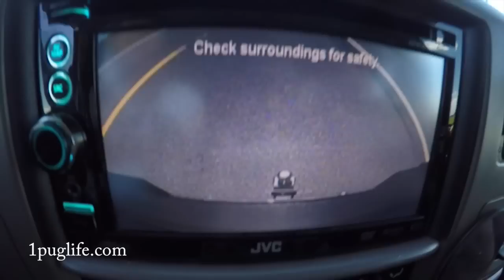1000 hp camero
september 2nd we are having another rigfest hope to see you there